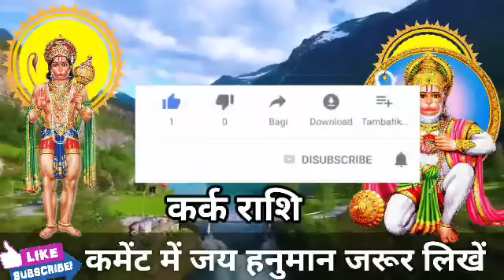कर्क राशि वालों 19 मई से 29 मई 2021 एक आदमी जीवन बदल देगा। बड़ी खुशखबरी।KarkRashi